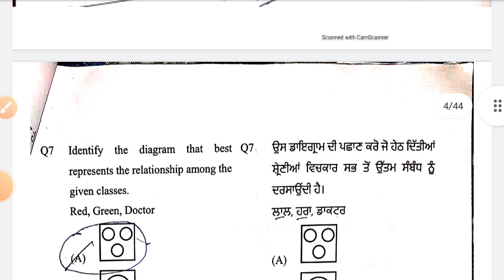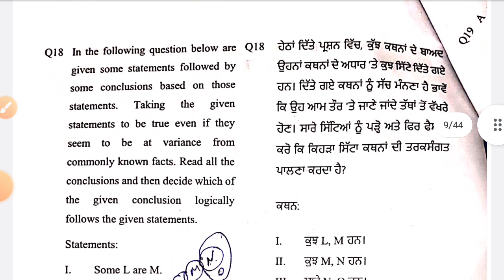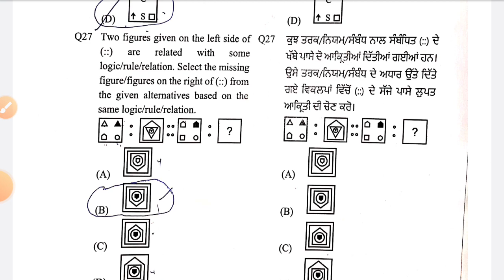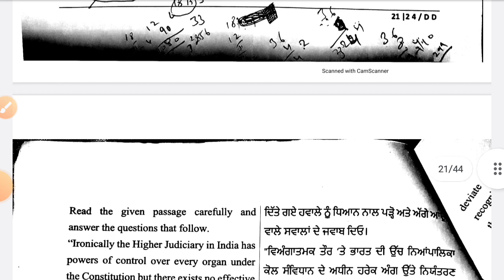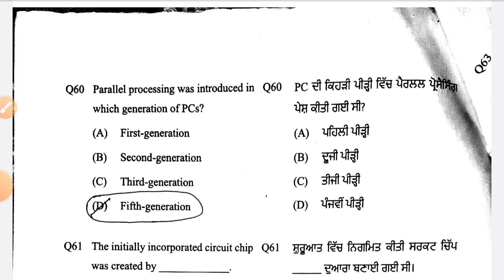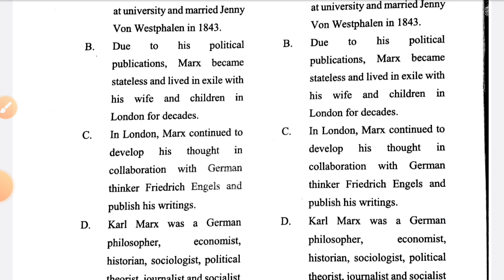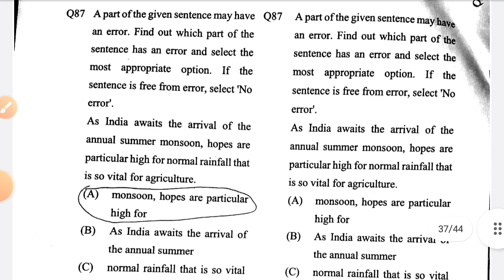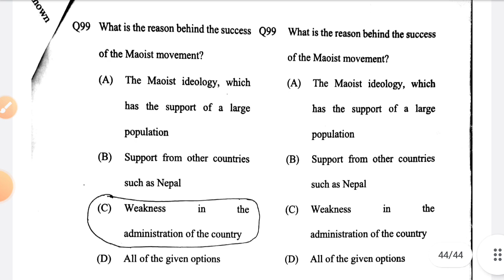Head Constable In Investigation Of Punjab Police | Paper B | Head Constable Punjab Police Paper 2022